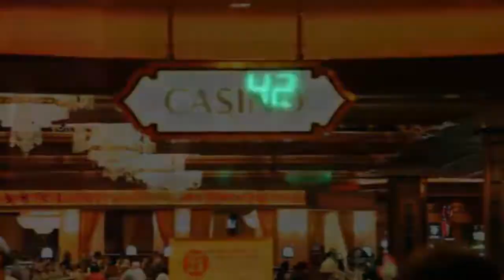Productor musical puertorriqueño, decide apoyar a jóvenes del norte de Nicaragua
A través de una compañía musical de nombre Veneno Music, varios jóvenes de algunos municipios del norte de Nicaragua, han estado recibiendo apoyo para producir sus temas musicales, enfocándose en el género urbano.